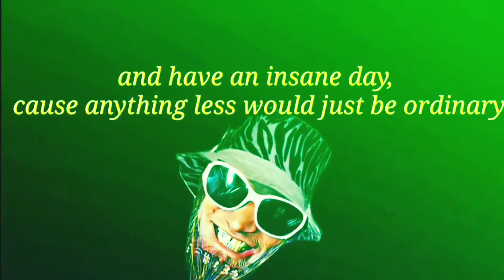"Just another peaceful day in the life of Danger Contaminated pt. 8"